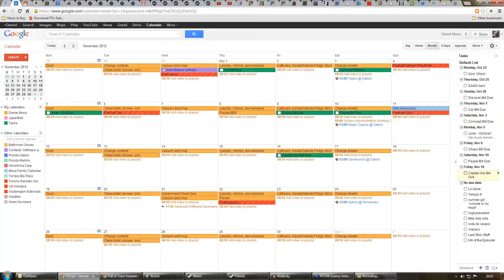Dan Plays XCOM Ep 24 - Good Missions Make Me Wary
Having episodes that go as well as this one make me worry about what the karmic future of this endeavor will be...